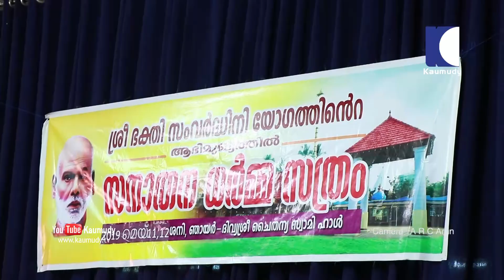Saigon Swami speech in Sanathana Dharma Satram function at Sree Sundareswara temple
ശ്രീ ഭക്തിസംവർദ്ധിനി യോഗത്തിന്റെ ആഭിമുഖ്യത്തിൽ ശ്രീ സുന്ദരേശ്വരക്ഷേത്ര സങ്കേതത്തിൽ സനാതന ധർമ്മ സത്രം ചടങ്ങിൽ ശ്രീമദ് സൈഗൺ സ്വാമികൾ പ്രഭാഷണം നടത്തുന്നു.

ക്യാമറ : എ. ആർ. സി. അരുൺ